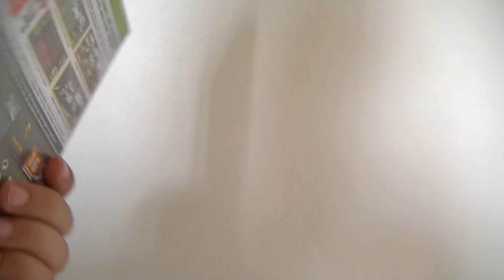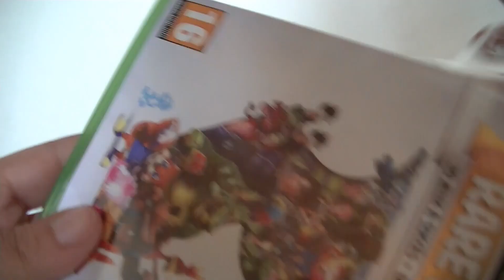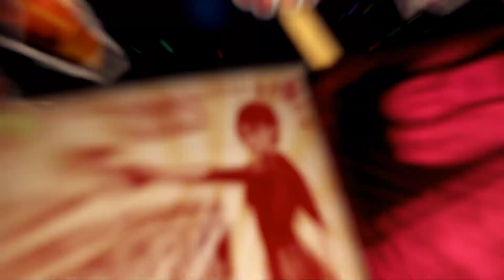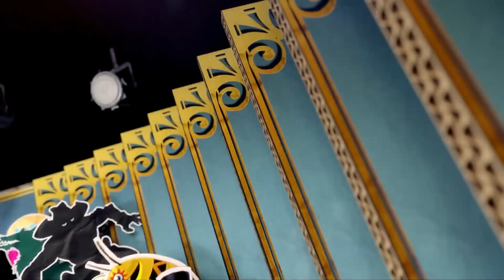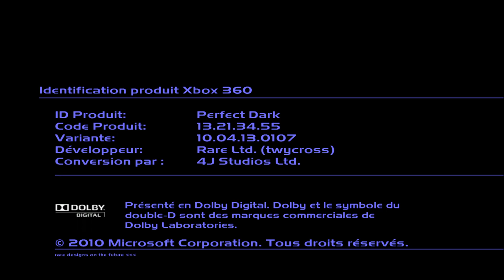(Unboxing & Gameplay) Rare Replay sur Xbox One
Voici l'Unboxing & Gameplay sur la compilation Rare Replay sur Xbox One.